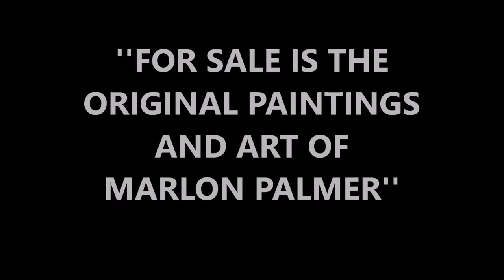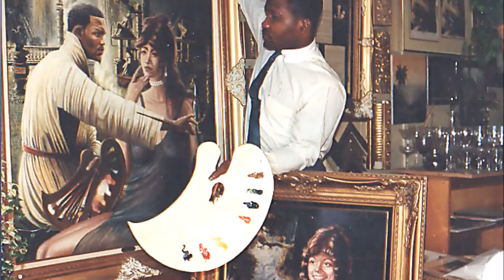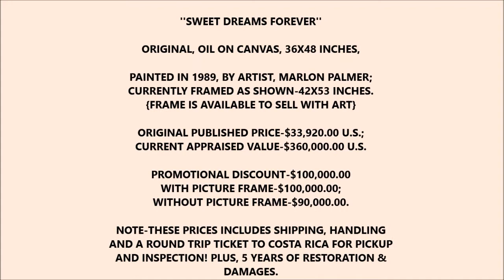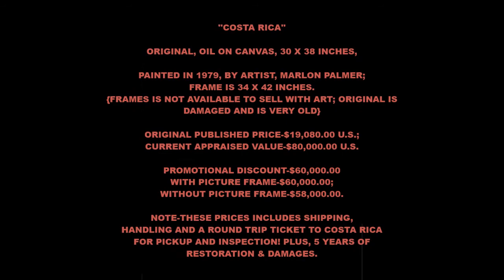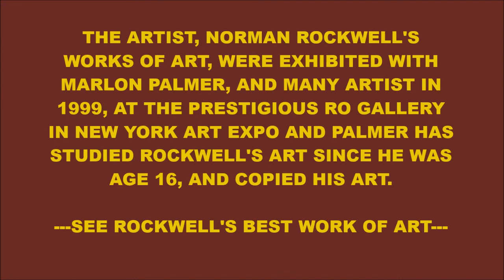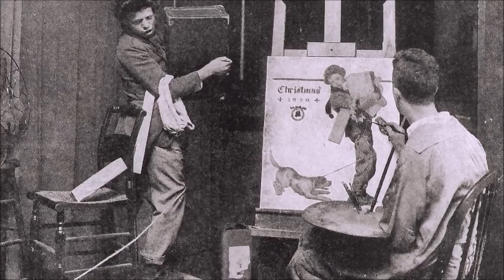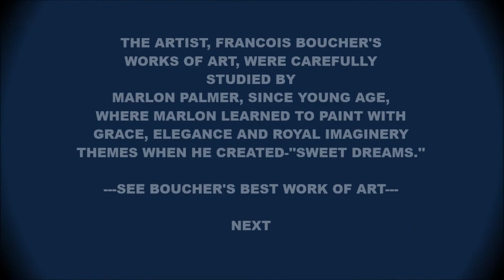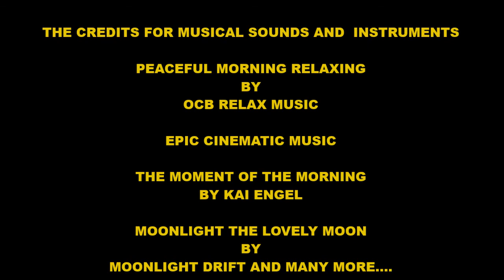FOR SALE IS THE ORIGINAL PAINTINGS AND ART OF MARLON PALMER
SPECIAL THANKS AND CREDIT FOR THEIR CONTRIBUTION FOR
THIS VIDEO AS ''EDITORS
PRESIDENT, ARTIST AND VIDEO EDITOR, MARLON PALMER
COORDINATOR AND ASST. VIDEO EDITOR, LINDA A.W. FONG

WE ARE SELLING ALL OF MARLON PALMER'S WORKS OF ART
SO YOU CAN ENJOY PALMER'S AMAZING HANDS OF ARTISTRY.
WE HAVE A LARGE SELECTIONS OF PAINTINGS AND DRAWING OF
MARLON PALMER. WE HAVE SMALL PAINTINGS OR DRAWINGS FOR AS LOW AS $1,000.00 U.S. DOLLARS UP TO LARGE PAINTINGS OF 4X5 FEET. OUR PRICES ARE CUT IN HALF AND SOMETIME LEST THAN HALF. OWN A PALMER ORIGINAL AND
BE FIRST AND DIFFERENT WITH HIS ORIGINALS DONE WITH THE
FINEST OLD MASTERS TECHNICS OF ART MASTERY. MARLON'S
ART IS NOW BEING COLLECTED BY FAMOUS CELEBRITIES, BUSINESS COMPANIES, KNOWN DOCTORS AND LAWYERS AROUND THE WORLD FOR MORE THAN 35 YEARS.

THIS IS THE ARTIST, MOST FASCINATING WORK OF ART OF MILLIONS OF HOURS OF YEARS OF HARD WORK; DISPLAYING
HIS FINEST COLLECTION OF ART. JOURNEY INTO PALMER'S WORLD OF ART AND SEE THE PAST MASTERPIECES OF CENTURIES. MARLON HAS RETIRED 18 YEARS AGO.  SO, ENJOY
HIS WORK OF THE PAST, AND SEE HIS LAST PAINTING STILL IN
PROGRESS CALLED-''TRUSTFUL LOVE.''

TO SEE MORE OF PALMER'S ART AND THE PALMER COMPANIES
ART ARCHIVES CLICK BELOW-

PT. 2 OF MARLON PALMER'S MASTERPIECE ART COLLECTIONS

PALMER ART PRODUCTIONS COMPANY
/ PRINTERS INTERNATIONAL, INC. PTE. LTD.

PALMER ART PRODUCTIONS COMPANY-PT. 2

THANK YOU FOR YOU FOR WATCHING OUR VIDEO ! ! ! !